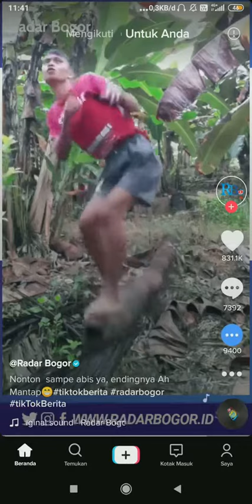VIRALKAN ANAK INI😄 ... KREATIF..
anak yang kreatif